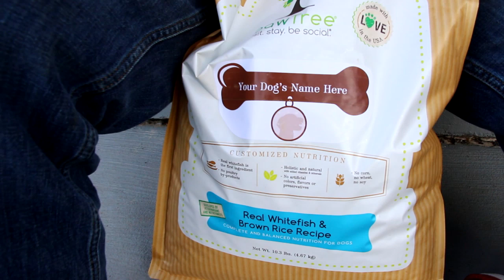Adding another recommended large breed dog food for my Cane Corso Mastiffs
After using a new dog food recommended to me by a friend who feeds to her  Champion German Shepherd and a Rottweiler.
My cousin feeds this dog food to her lab and her great dane and has had great results now for about 4 years.

I am officially adding this dog food to our recommended list. . They are produced by a small company, never had one single recall and are produced in small batches and shipped direct to the consumer. I do extensive research on all dog foods i feed my cane corso mastiffs and I make sure these foods meet the criteria for large breed mastiffs. There are different options available however I feed the whitefish since I want more omegas natural nutrition.

Our recommended dog food that San Rocco's Sono Di Bari eats.